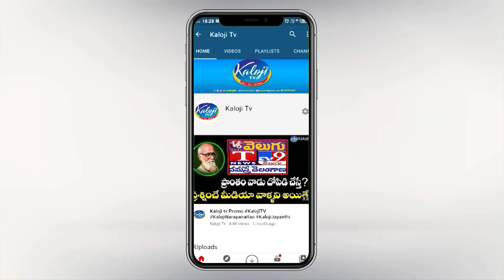మీరు చేసిన పొరపాట్ల వల్లే మీకు 8 సీట్లు.. ఎందుకు ఇలా అయ్యింది | BJP Telangana Mistakes | kaloji TV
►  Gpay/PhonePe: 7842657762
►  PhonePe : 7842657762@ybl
►  Gpay : kalojitv@okicici